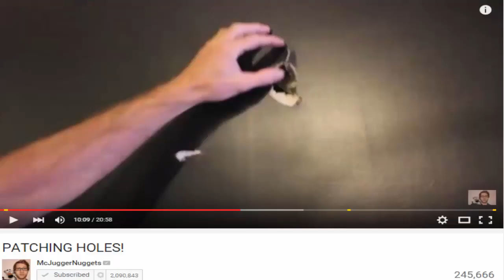Can You Explain Where The Hole Went McJuggerNuggets? (MCJUGGERNUGGETS FAKE PROOF!)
I can't upload BO3 because my monitor just broke! 😩

Any questions or concerns? Ask my Twitter!

Want To Make YouTube Money? FAST AND SIMPLE!

Video made by, and uploaded by Voltaging daily Black Ops 2 gameplays.